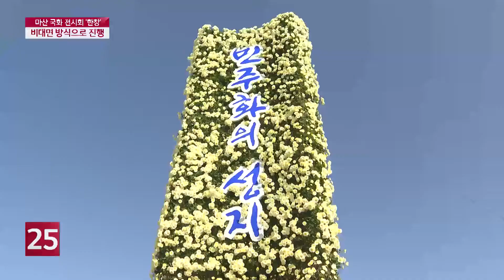국화의 고장 마산…차 타고 국화 전시회 즐겨요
차 안에서 안심하고 국화를 구경하면서
공연과 특산물 구매도 할 수 있는
전시회가 마산에서 열리고 있습니다.